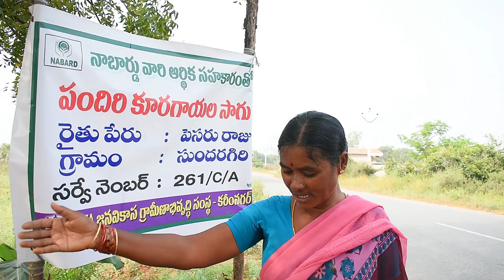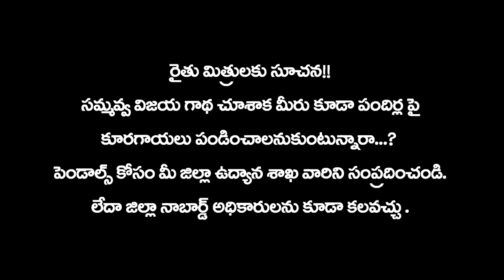High income with Pendal System | Nabard supporting Farmers to increase their Profits | Rural Media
Nabard supporting Farmers to increase their Profits || High income with Pendal System || Inspirational Story Of  Women Farmer || Women Farmer Earning High Profits In Vegetables Cultivation
బారెడు పొద్దెక్కేదాకా లేవని ఈ జమానాలోనూ సూరీడు రాకముందే సమ్మవ్వ దినచర్య మొదలు...
ముందురోజే కోసి, కట్టలు కట్టిన కూరగాయల మూటలను ఆరుగంటలకే తన కొడుకుతో కరీంనగర్ జిల్లాకేంద్రంలోని కూరగాయల మార్కెట్కు పంపుతుంది. తొమ్మిదింటికల్లా మళ్లీ చేలోకి వెళ్తుంది. రోజంతా భూమితోనే ఆమె దోస్తానా. అక్కడి పంటలే ఆమె ఆత్మీయనేస్తాలు. సెంద్రీయఎరువులు, విత్తనాలు ఇలా ఏది అవసరం పడినా తానే స్వయంగా వెళ్లి తెచ్చుకుంటుంది. సొంత బిడ్డల్లా చూసుకుంటున్నందుకేనేమో.. ఆ పంటలూ మంచి దిగుబడిని ఇస్తున్నాయి. అరగంట కష్టపడకుండా.. అర క్షణమైనా ఆలోచించే తీరికలేని నేటితరం సమ్మవ్వను చూసి నేర్చుకోవలసింది చాలానే ఉందనిపిస్తుంది.
RURALMEDIA is dedicated to give their audience variety of informative content about Agriculture Trends, Rural Skills and traditions and their products.
  Culture, SuccessStories, which are deviant and out of the ordinary.
  RURALMEDIA is your one stop destination to uncovering the answers to all.
And anyone can contribute to RURALMEDIA. Shoot for us, report for us –
 your material is welcome so long as it meets the standards of this Channel and falls within our mandate:
the everyday lives of everyday people.
With love
 Rural Media తీసిన మరి కొన్ని వినూత్న వీడియో లు చూడండి.
1, కొండంత సంకల్పం!!
కరవు మీద స్టడీకి ఎవరొచ్చినా తీవ్రమైన కరవుకు ప్రతిరూపంగా ఈ కొండను చూపించేవారు. ఈ కొండ పచ్చగా ఉంటేనే ఊరు బాగుంటుందని గుర్తించిన, గురువాజీపేట(ప్రకాశం జిల్లా) ప్రజల్లో కదలిక వచ్చి, కొండ శిఖరం నుండి కింది వరకు 120 ఎకరాల్లో చిన్న జలాశయాల ను తవ్వారు. ఆ ఊరి పరువును భుజాన నాగలిగా ధరించి నడుస్తున్న వాళ్లను పలక రించాం…మీరూ చూస్తారా ?
2 ఇదేమి కోనసీమ కాదు, రాయల సీమ. ఒకప్పుడు కరవుకు మారుపేరు, బతుకు తెరువు కోసం ,లక్షలాది జనం వలసలు వెళ్లే వారు. అదంతా గతం. ఒక పంటకు కూడా దిక్కు లేని చోట, నేడు మూడు పంటలు పండిస్తున్నారు?ఈ గ్రామం పేరు తూపల్లె, అనంతపురం జిల్లా. ఈ కరవు నేలను ఆకుపచ్చగా మార్చిన రైతుల సాహసం చూస్తారా?
3 ‘ కడుపుల బిడ్డను మోసినట్లే.. ఈ పంటలను కాపాడాలే అన్నా….’ అని చెబుతూ, తను ఎవుసం చేస్తున్న తీరును కళ్లకు కట్టించింది. భూతల్లికి ఉన్నంత ఓపిక సమ్మవ్వలోనూ కనిపించింది. ఆ రైతమ్మ చెప్పిన కథలో కష్టాలున్నయ్..విజయాలున్నాయ్. కొండంత ఆత్మవిశ్వాసం ఉంది. రండి ఆమె ను పలక రిద్డాము … ….
4, మెదక్ , గోడ్ గార్ పల్లి జొన్న పొలంలో కనిపించాడు ఈ బక్కజీవి. ఈ దేశపు సగటు రైతు రూపం ఇలాగే ఉంటుంది కానీ, లాక్ డౌన్లో సకల వృత్తులు మూలన పడినపుడు ఈ రైతు మనకు అన్నం సృష్టించడం చూసి, కంకులు వంగి అతడి పాదాల ను తాకుతున్న అరుదైన దృశ్యాలను మా టీం క్యాప్చర్ చేసింది!!
గమనిక :
రూరల్‌మీడియా చానెల్‌ లో ప్రసారమయ్యే వీడియోలలో రైతులు, అధికారులు, శాస్త్రవేత్తలు, ఎన్జీఓలు,సామాజిక వేత్తలు
ఉత్పత్తిదారులు వెల్లడించే అభిప్రాయాలు వారి వ్యక్తిగతమైనవి మాత్రమే. వైవిధ్య గ్రామీణ ఉత్పత్తులను, జీవన శైలిని,వ్యవసాయ విధానాలను పరిచయం చేయడం వరకే మా బాధ్యత. వాటిని అనుసరించాలనుకున్నా, ఆయా ఉత్పత్తులను వాడాలనుకున్నా, సంబంధిత నిపుణులు, అనుభవజ్ఞులైన రైతులతో మాట్లాడి అవగాహన పెంచుకోవాలి. వీడియోలను ఫాలో అయి పనులు చేస్తే ఆశించిన ఫలితాలు రాకపోవచ్చు. మీరు పొందే ఫలితం ఏ విధంగా ఉన్నా రూరల్‌ మీడియా బాధ్యత వహించదు.